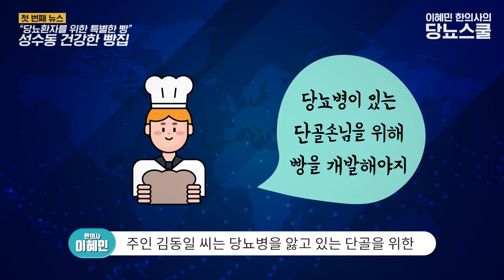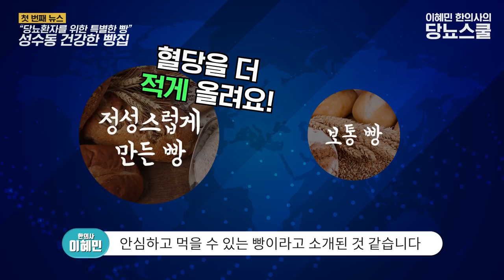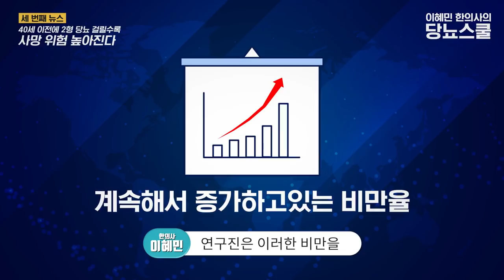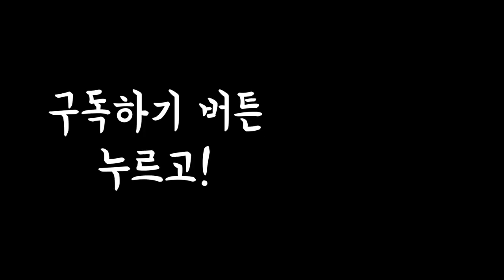당뇨 환자를 위한 최신 당뇨 뉴스 4가지 | 4월 최신 당뇨 소식 [이혜민한의사의 당뇨스쿨]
[이혜민한의사의 당뇨치료사례집 출간!]

수많은 건강 정보들 중 놓치기 쉽지만 중요한 내용들!
구독자분들에게 꼭 공유하고 싶은 4가지 뉴스에 대해 정리해보았습니다.